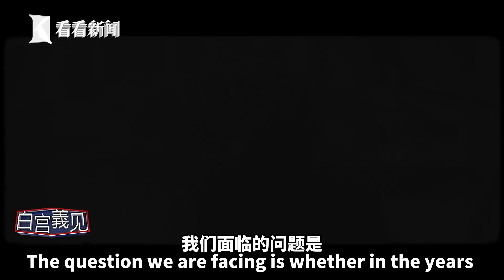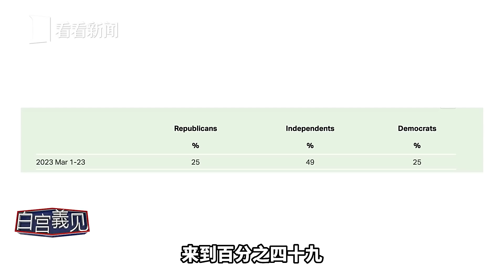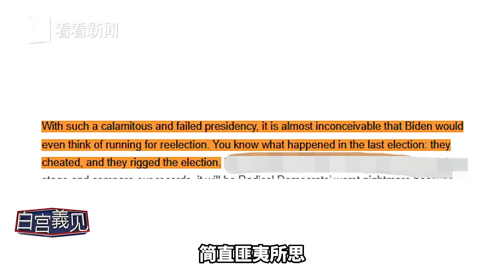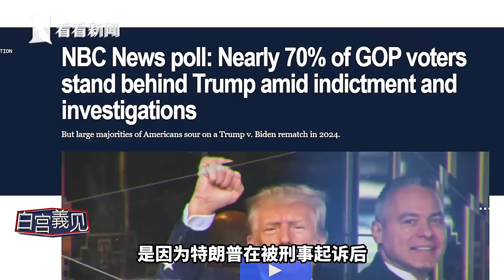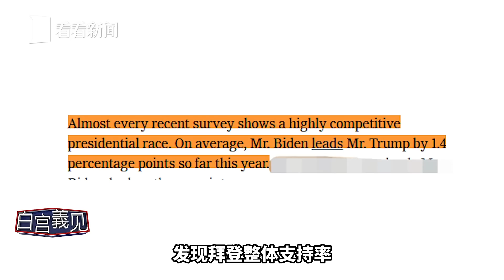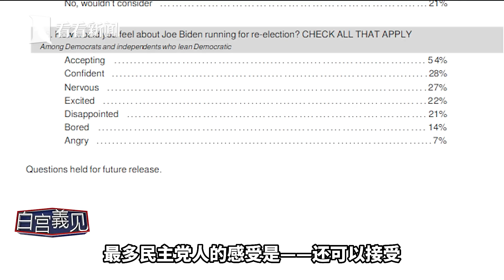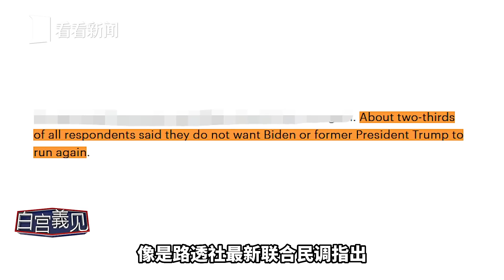拜登想干到86岁！他宣布竞选连任细节值得玩味#白宫義见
一如预料，80岁拜登宣布竞选连任。独到视野，我在华盛顿，究竟观察到什么？拜登竞选对手锁定特朗普，特朗普的回应，先发制人！两人若再次对决，鹿死谁手？就让#白宫義见# 为你解读！另外，还额外为你带来，尹锡悦访美，和拜登会有什么惊人宣布？
站内热门：
1、【外交部发言人】华春莹+赵立坚+汪文斌：时而严肃，时而幽默；时而犀利，时而暖心，他们是外交天团！
2、【驻美记者眼中美国政治】东方卫视驻白宫记者张經義+驻华盛顿记者王涛峰：零距离解读美国政治！
3、【资深国际评论员@环球叶问】美女评论员章一叶：还在看老伯伯谈政治吗？来，和她一起聊聊国际热点！点我鸭！
4、【子午观潮】东方卫视新闻栏目《今晚TONIGHT》：上海时间周一至周五每晚21:30开播，港澳台、军事话题深度评论
6、【看看看日本&东瀛一周蒋】驻日记者、资深旅日媒体人，在日本聊日本，“精致”解读日本政治生活，他们更懂！
7、【陈彬欧巴坐镇欧洲看世界】90后驻外记者眼中的欧洲政治长啥样？东方卫视驻欧洲记者陈彬，努力搞一搞！
8、【国际热点深度解读@交叉点评】东方卫视深度国际时评节目《环球交叉点》嘉宾天团：跟着大咖追热点、涨知识！你就是朋友圈的“懂王”！
9、【国际热点周周聊@环球交叉点】东方卫视深度国际时评节目《环球交叉点》：上海时间每周日上午8点，跟随风靡全球的袁鸣姐姐和智库专家们，解读国际政治，顶级水准、干货满满！
优质拍档：
【ShanghaiEye魔都眼】
shorturl.at/mpv04
官方网站：
您还可以在下面这些地方找到我们：
微信公众号：环球交叉点 (smgcrossover)
微信视频号：环球交叉点
头条号：Knews环球交叉点、Knews交叉点评
西瓜视频：Knews环球交叉点、Knews交叉点评
企鹅号：交叉点看
抖音：环球交叉点